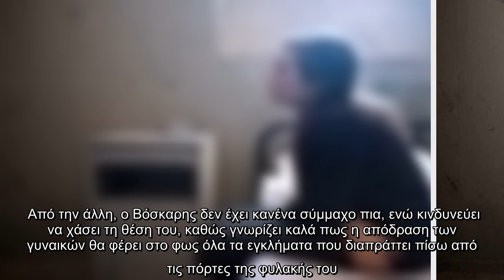Άγριες Μέλισσες: Η αποφυλάκιση της Λενιώς και η δικαίωση